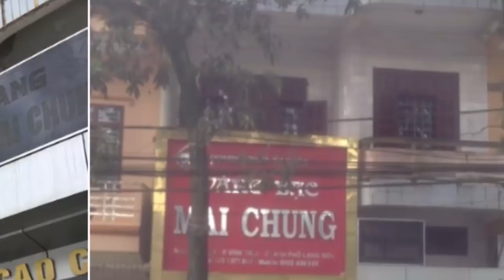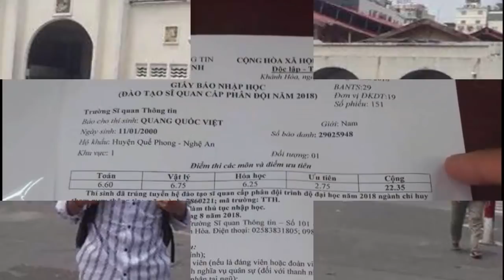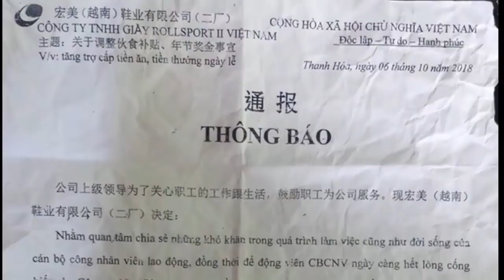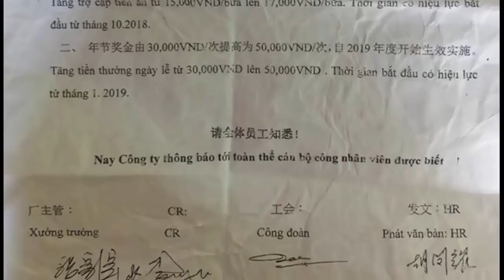Lạng Sơn: Tiệm vàg bị siêu tr/ộ/m cu/ỗ/m m ấ t hơn 3 tỷ đồng trong đêm